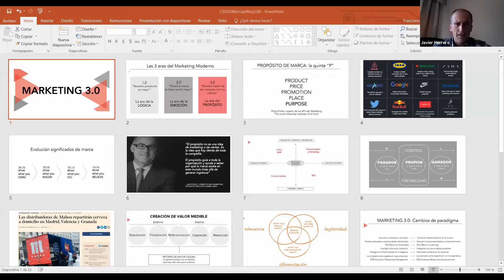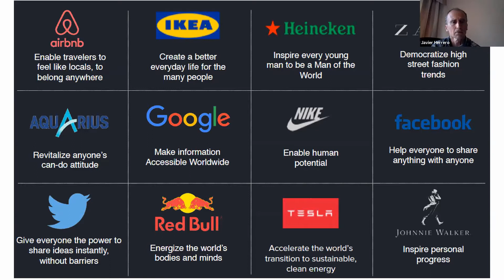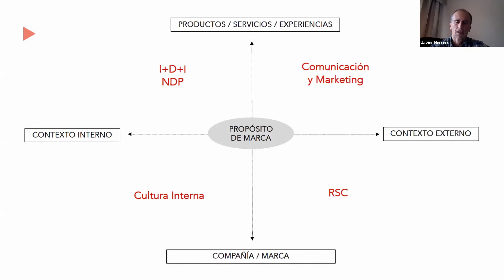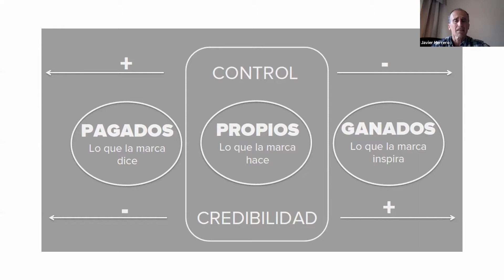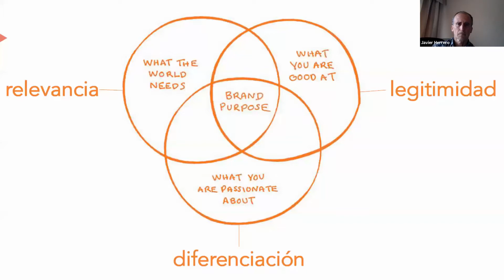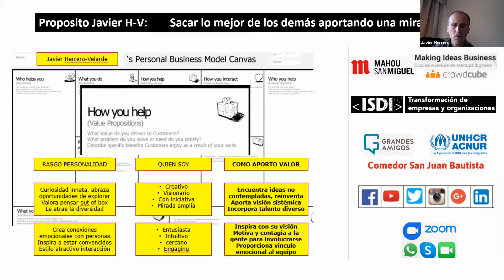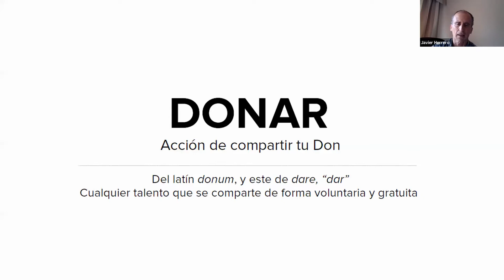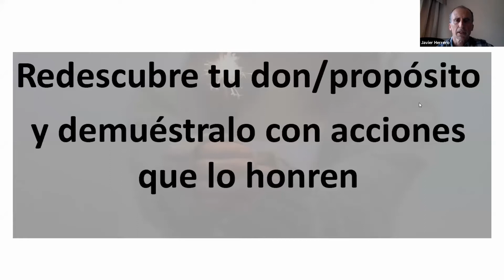WEBINAR | La gestión de marca en el entorno del marketing 3.0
El 23 de abril celebramos un encuentro online entre estudiantes de Marketing y Javier Herrero-Velarde, director de New Business de Mahou-San Miguel y fundador de Cervecera Independiente, en el que profundizamos en la gestión de marca en el entorno del marketing 3.0.